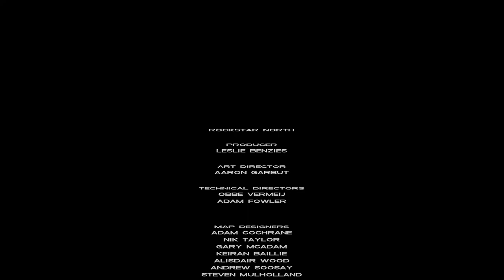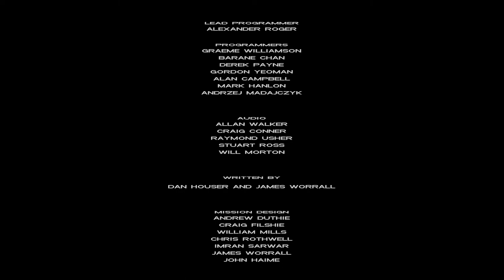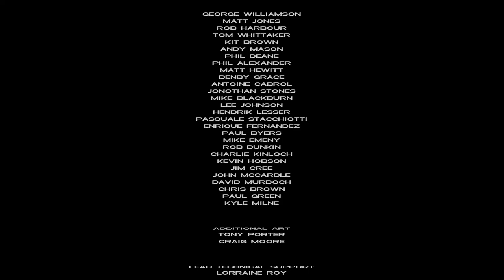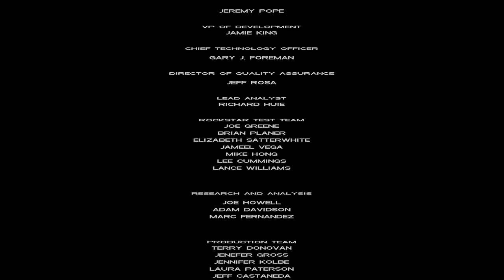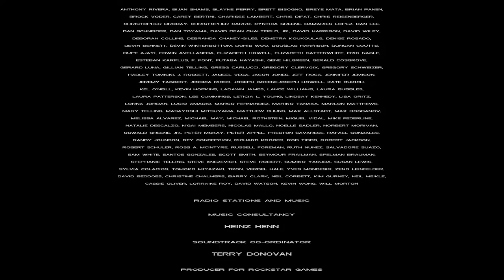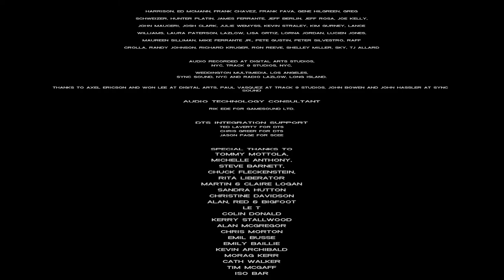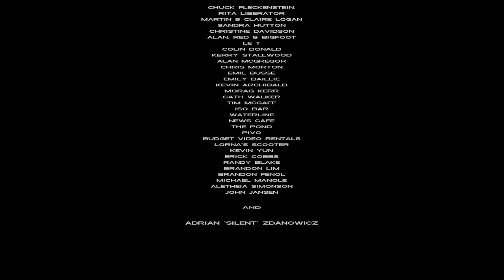Grand Theft Auto Vice City Part 4 Ending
Icanttakeitanymore
(Twitter Remove)